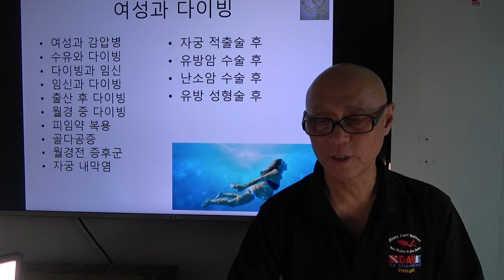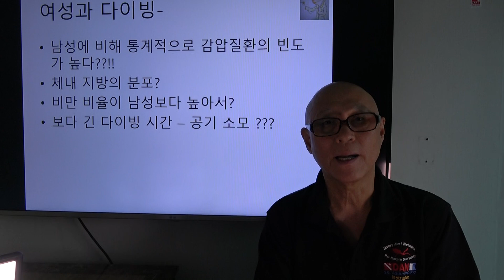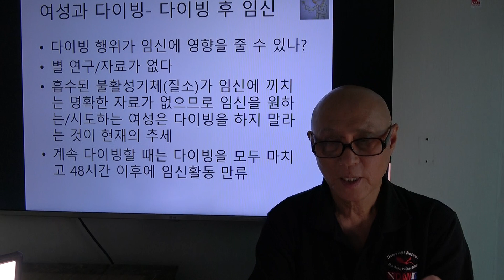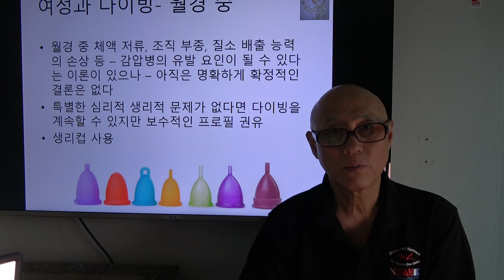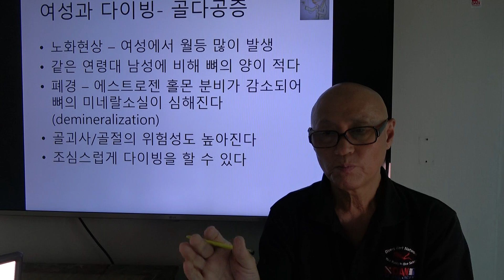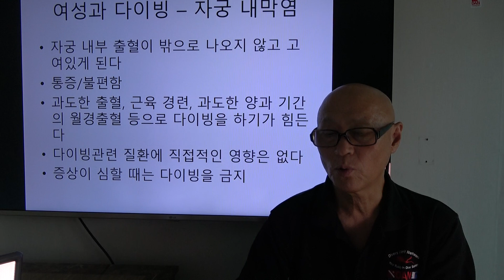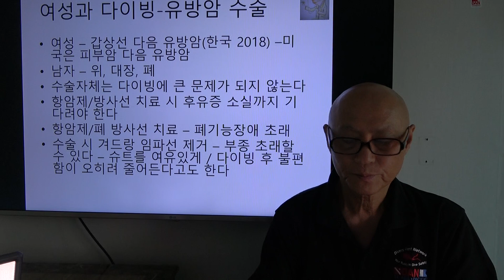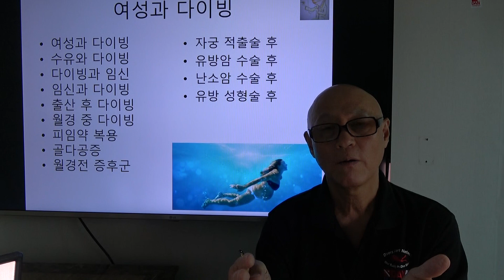0050 강영천의 스쿠버 다이빙 이애가 - 잠수의학 10 여성관련 다이빙 이슈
여성 다이버 인구가 남성에 비해 급성장을 보이는 것은 자연스러운 현상이라고 생각합니다
여성에게는 남성과 다른 (물론 그 역도 성립하지만) 특성이 있고
그 특성이 (스쿠버) 다이빙을 하는데 어떤 문제점이 있을지 혹은 어떤 장점이 있을지를 모두 모아봤습니다.
"임신과 다이빙" 등 단편적인 주제는 몇 차례 다루었던 기억이 있지만 이번에 종합적으로 정리해봅니다